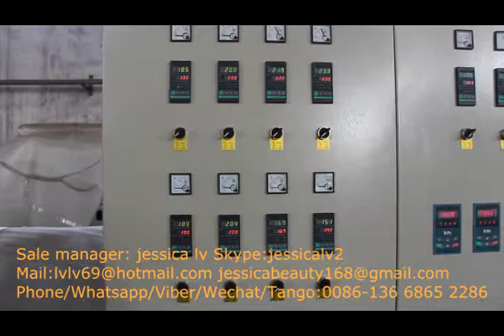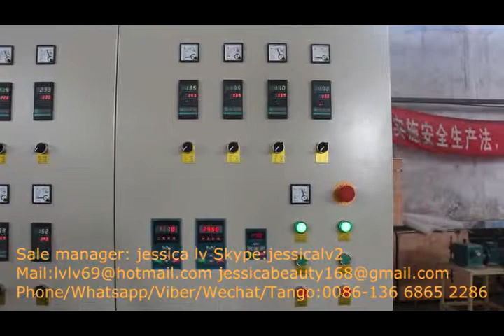kt board making